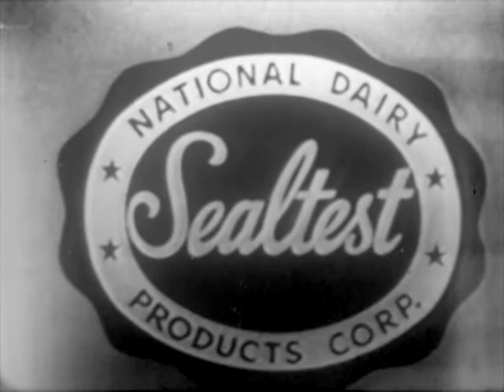Kukla, Fran and Ollie - Stage Scenery - March 23, 1950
Kukla asks Linwood  about fabric, but Cecil Bill throws it off the stage. They hang up a canopy and Kukla sings, “You Say You Care”.  Cecil appears in Mercedes’ graduation dress - she catches him and throws a tantrum. She Invites Fran to play dolls.  Ollie wants to do a big production with showgirls, but Fran wants men.  Ollie calls Kukla "un petit impresario".  They teach Fran about hanging scenery.  She pulls up Madame O’s wig, who appears under curtain.  Fran sings “Ask Anyone Who  Knows”.